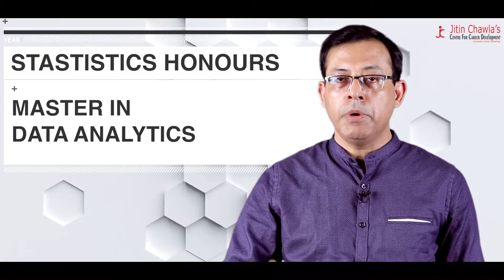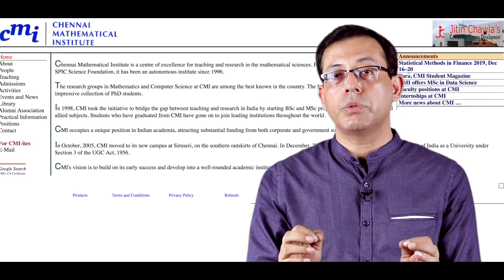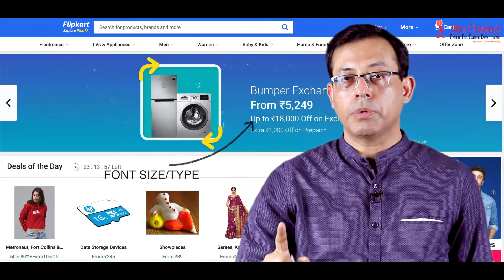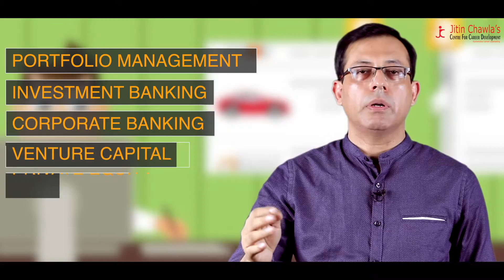Best Career Options/Courses after 12th Class for PCM (Non Medical) Students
There are many conventional and non conventional career options for PCM (Non Medical) Students. Watch the video to explore by India's No 1 Career Guru Jitin Chawla.